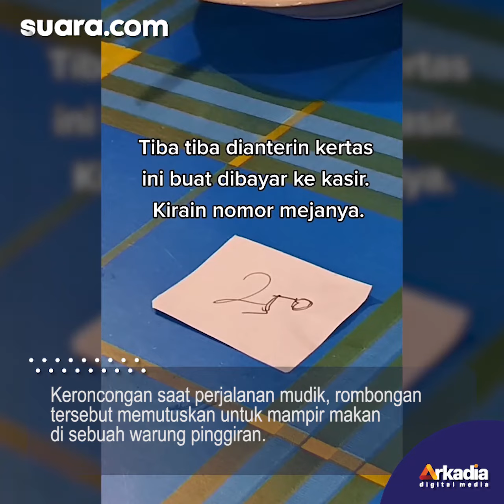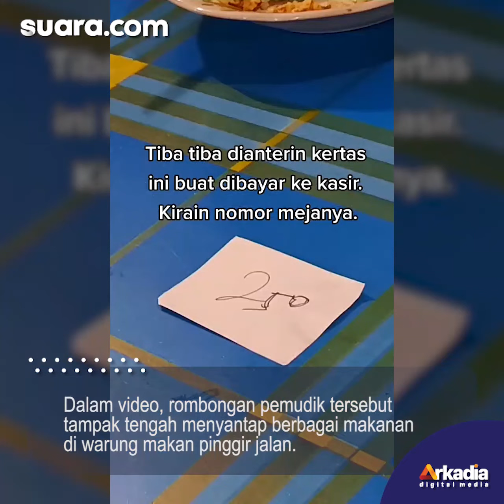Lagi Mudik Beli Makan di Pinggir Jalan, Rombongan Ini Syok Tahu Total Harga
Mereka mengalami kejadian tidak terduga ketika sedang menempuh perjalanan.

Keroncongan saat perjalanan mudik, rombongan tersebut memutuskan untuk mampir makan di sebuah warung pinggiran.

Alih-alih merasa terpuaskan, para pemudik tersebut malah dibuat menganga karena tidak menyangka dengan harga yang dikenakan pemilik warung. Selengkapnya dalam video ini.